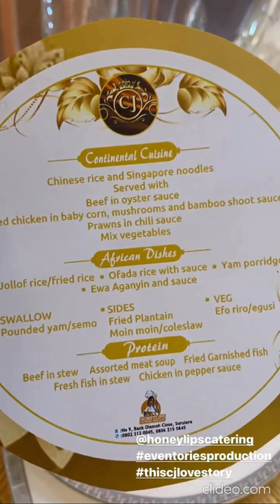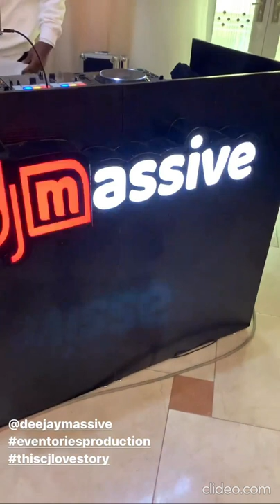lap dance 𝐂𝐇𝐑𝐈𝐒𝐓𝐈𝐀𝐍𝐀 𝐀𝐍𝐃 𝐉𝐎𝐒𝐄𝐏𝐇⁣ wedding thisCJlovestory⁣⁣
source -
Planner @eventories ⁣⁣
Bride’s makeup @ceecijoke ⁣⁣